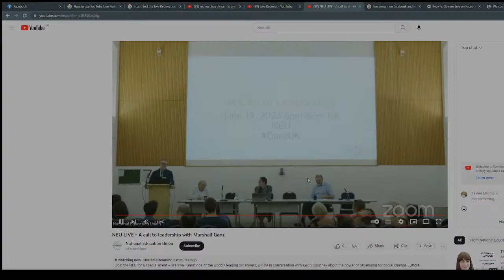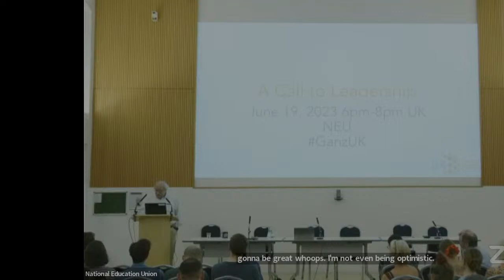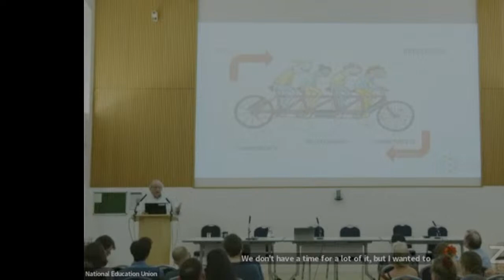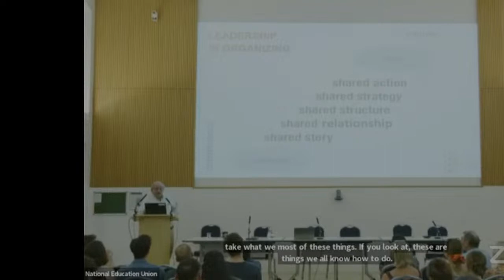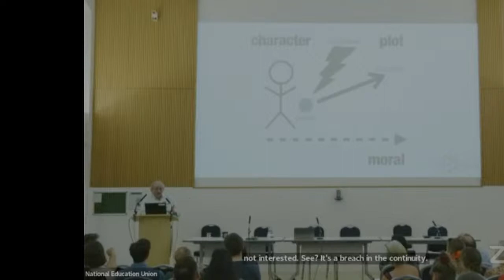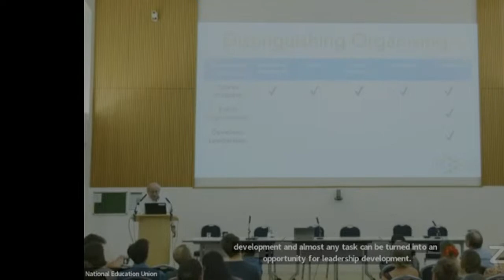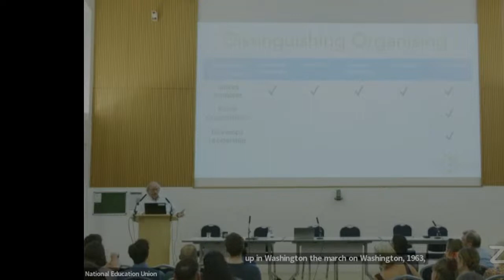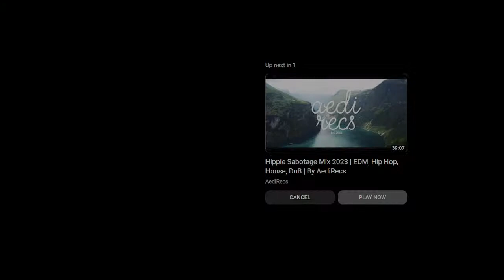A call to Leadership